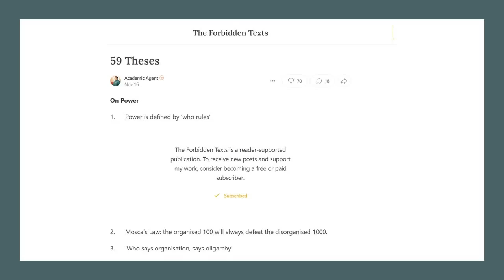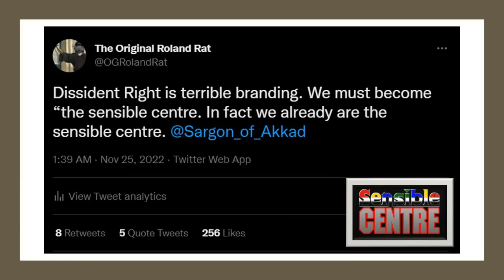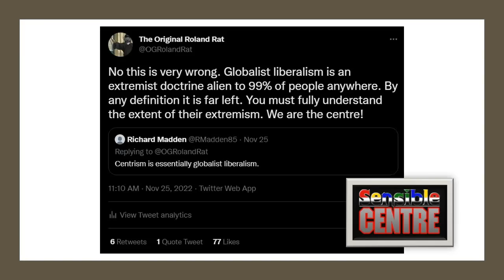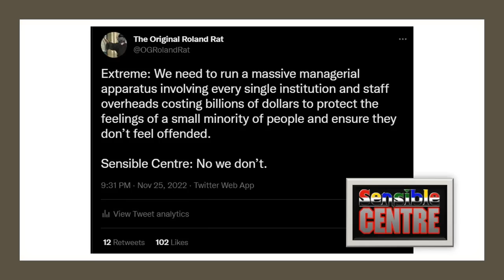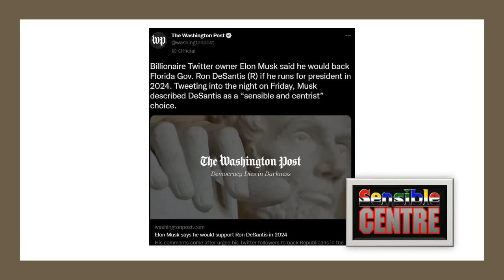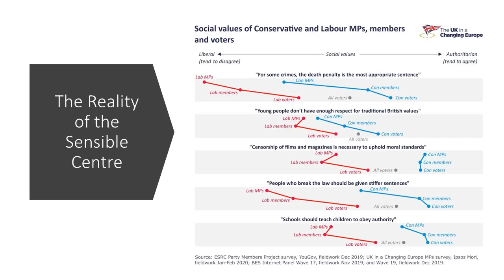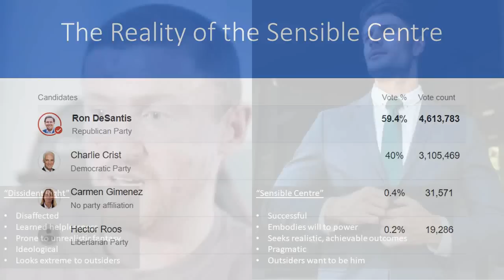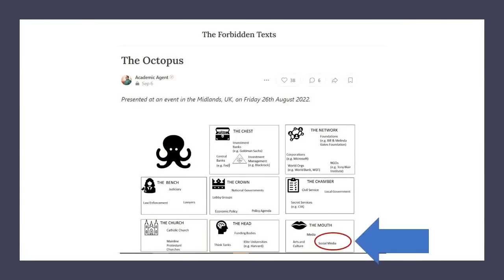Sensible Centre: The Political Revolution You Didn’t See Coming